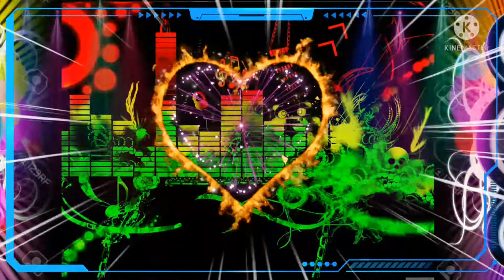NEW NONSTOP SONGS NIKAWARATIYA STAGE ONE BAND SUPER SOUND//